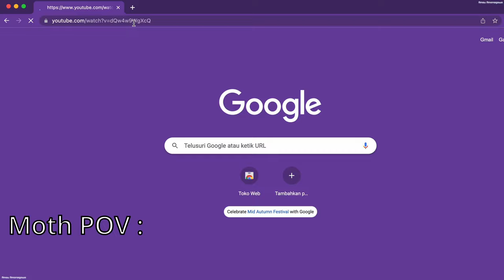When moth ask how to get cool cosmetics... | Sky: CotL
Wise man once said "trust no one".